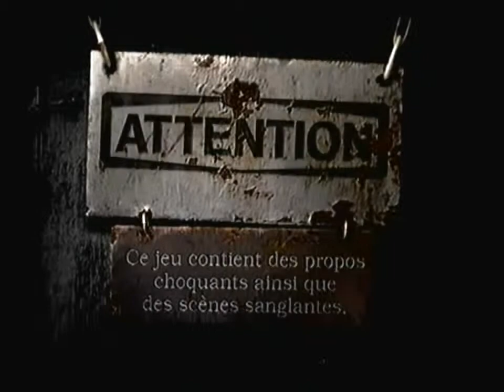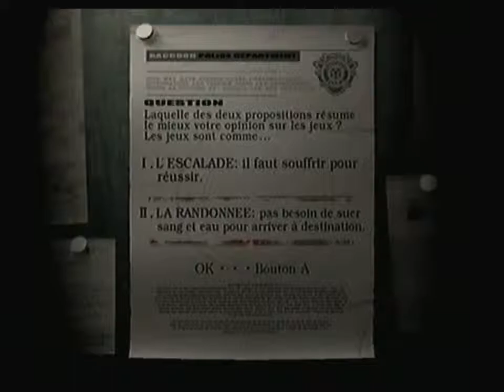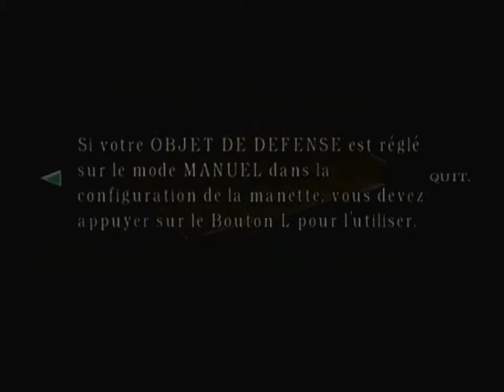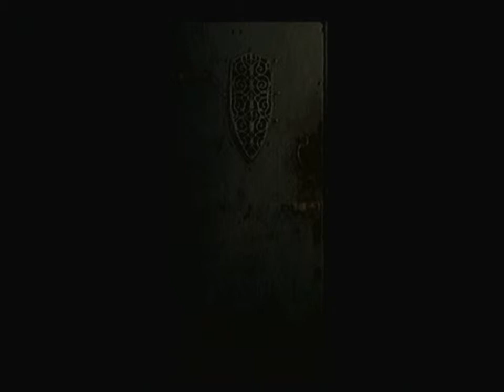543 - Resident Evil [Game Cube]